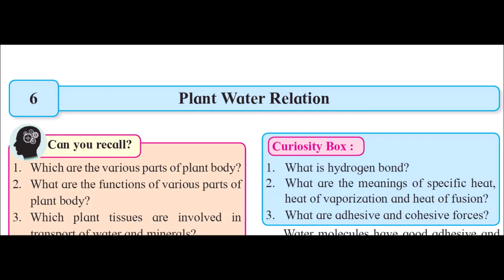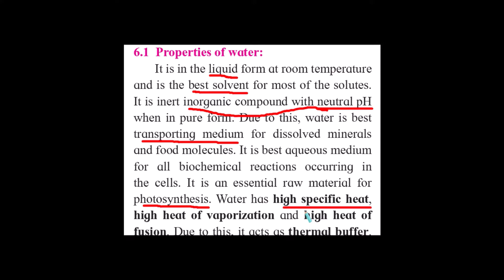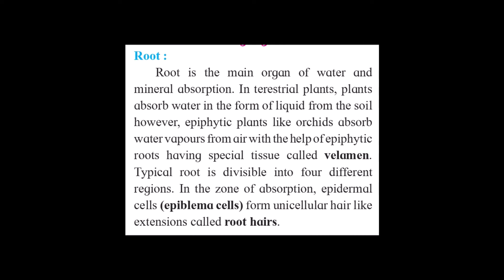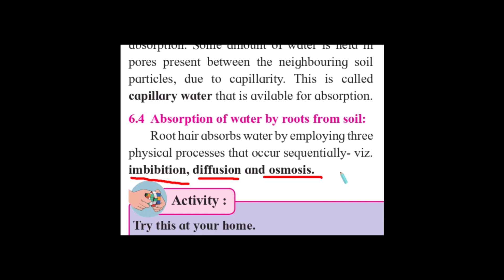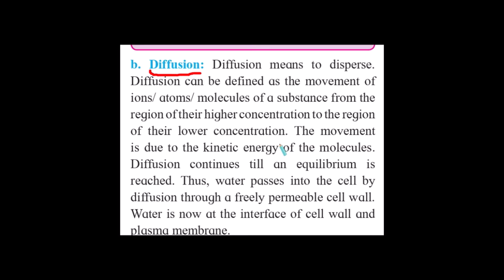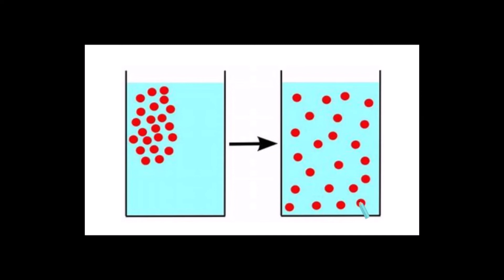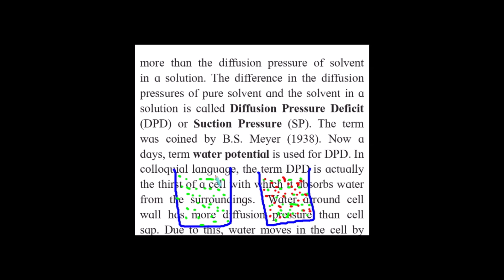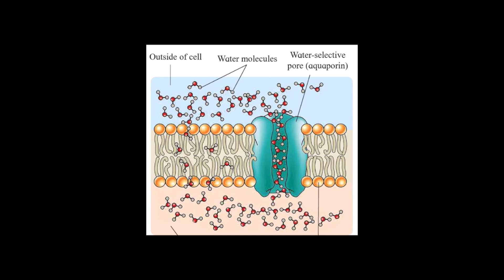PLANT WATER RELATION 1 || 12 BIOLOGY NEW SYLLABUS || DR RAM || Chapter 6 ||Maharashtra board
PLANT WATER RELATION
12 BIOLOGY NEW SYLLABUS
CHAPTER 6 PART 1
 DR RAM
MBBS
MAHARASHTRA
2020
2021